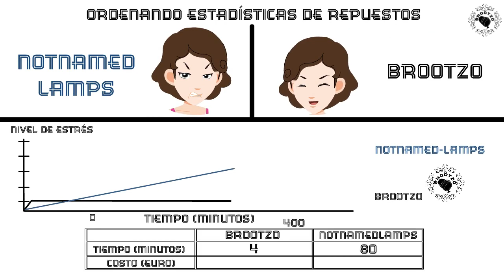Cuenta comercial Brootzo